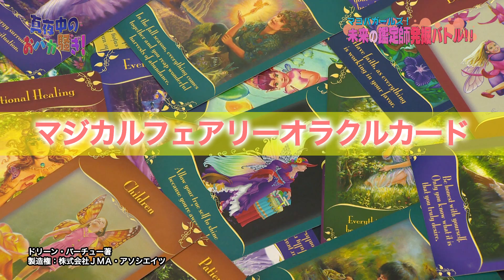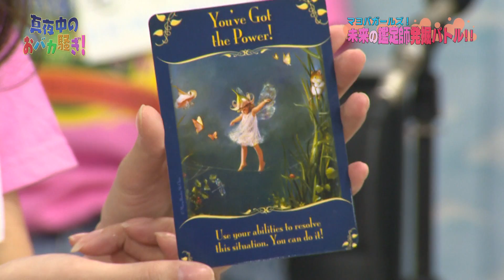真夜中のおバカ騒ぎ「未来の鑑定士発掘バトル！」#245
2017/12/10放送
ガールズたちの直観力、鑑定士としての才能を発掘するために、
鑑定師の素質を測るテストを実施します。

★月湖先生の所属する電話占いはこちら★